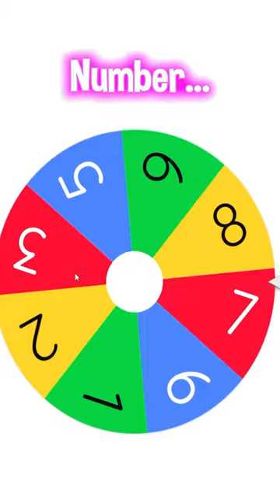Berry Avenue, But A WHEEL Controls MY GAME..